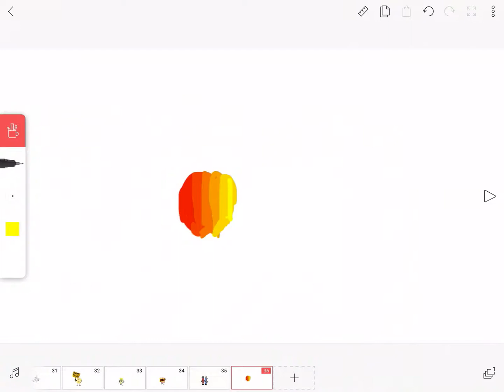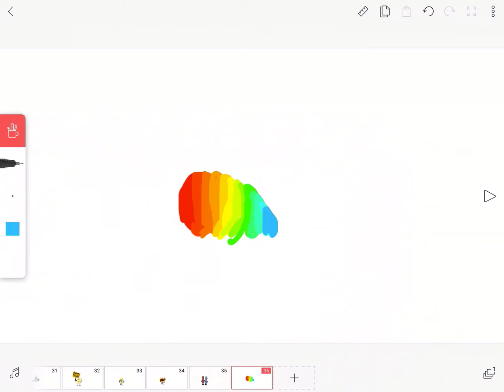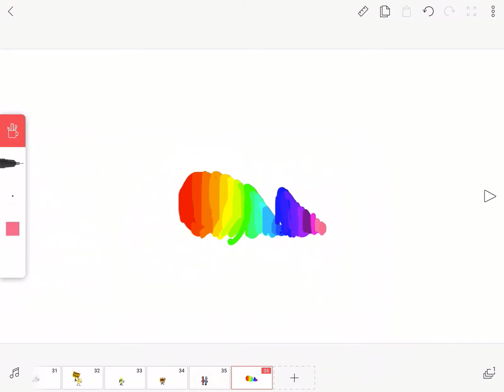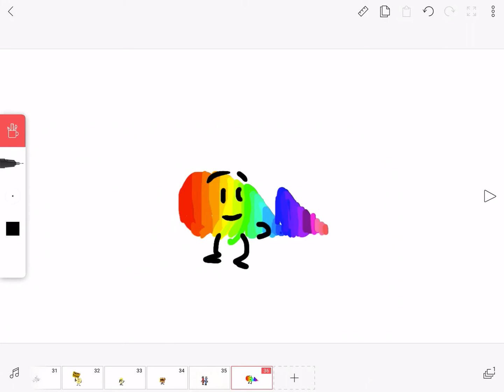DOSCIF: Rainbow Shield